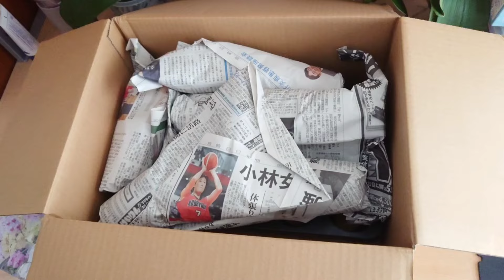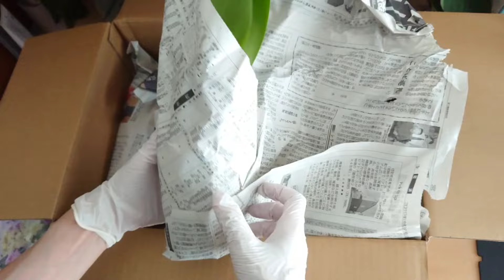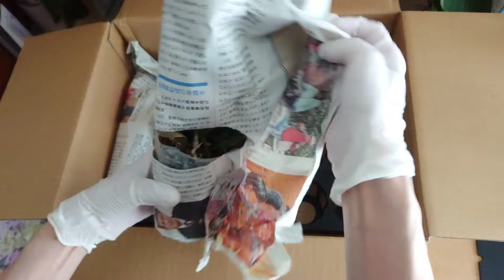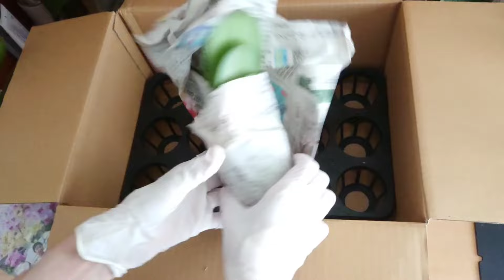胡蝶蘭ー胡蝶蘭を育てましょうセットを購入～胡蝶蘭専用園芸相談Q&Aに感謝して